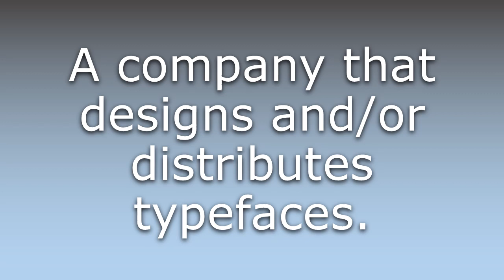What does Type foundry mean?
What does Type foundry mean in English? Learn the meaning of the word Type foundry! How to Pronounce Type foundry. Expand your vocabulary, learn words.